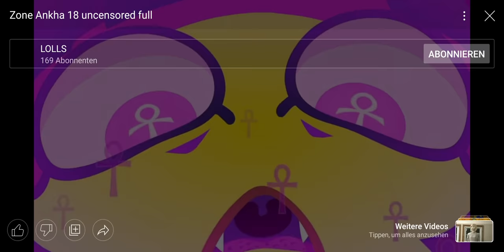Ankha full dance *Uncensored* full